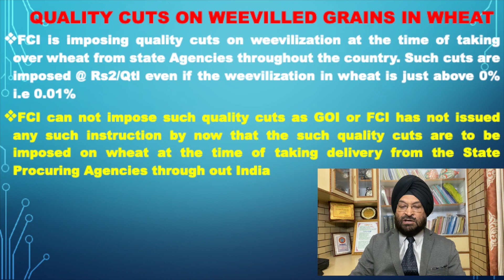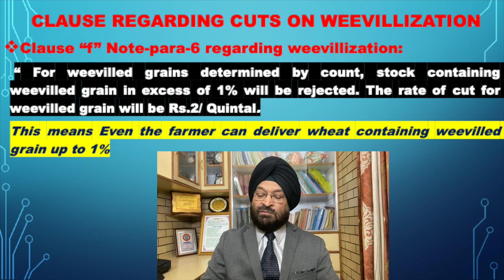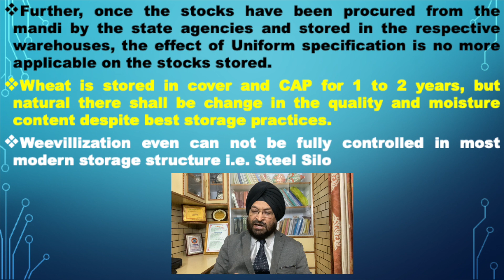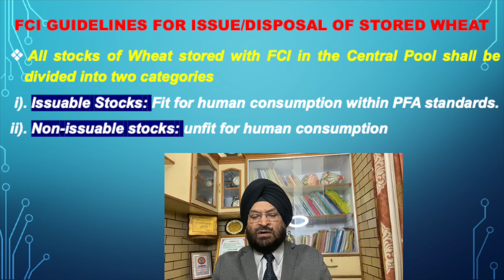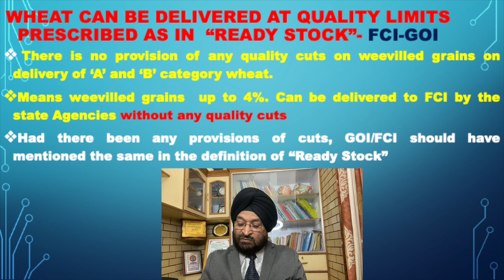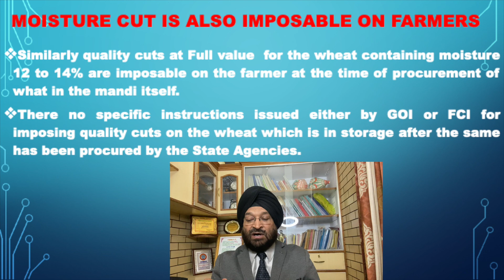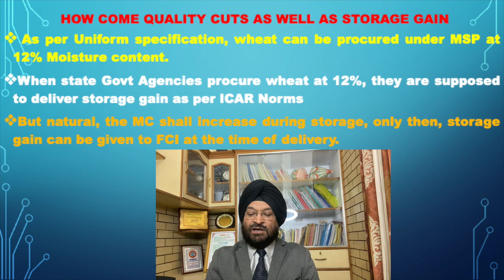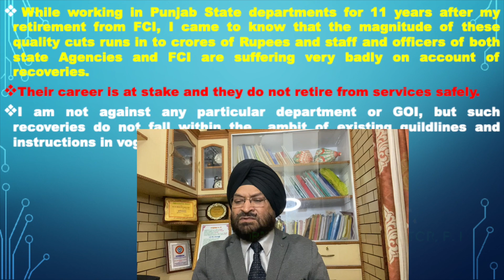QUALITY CUT ON WEEVILLED GRAINS AND MOISTURE IN WHEAT BY FCI ARE ILLOGICAL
This is a topic regarding sufferings by the employees of FCI and state Procuring agencies because of imposition of quality cuts on weevilled grains and moisture by FCI while taking delivery from state agencies and also raising LAS against the wheat dispatched from its own godowns by FCI itself.  Since there is acute ambiguity in the prevailing instructions as such to save the career of the employees, this issue is being raised here Wheat is procured both by FCI and state Govt Agencies from the farmers under MSP scheme particularly in Wheat growing states. Such wheat is procured as per GOI prescribed Uniform specifications released every year.

2. After procurement of wheat, the stock are transported to the warehouses and remain in storage for 1 to 2 years till the same is delivered under central pool to FCI by the state Govt Agencies. FCI also dispatches this wheat from their own godowns.

3. At the time of taking delivery of this from state Agencies, FCI imposes quality cuts both on weevilled grains as well as on Moisture beyond 12%. Similarly, FCI at destination raises LAS on account of quality cuts and moisture on FCI dispatched wheat too including that of state agencies.

4. It may be noted carefully, that FCI or GOI has not issued any administrative instructions for imposing such quality cuts but FCI is imposing such quality cuts under the garb of provisions made in Uniform specifications,

5. whereas these quality cuts on weevilled grain and moisture are meant for farmers to be imposed in the mandi at the time of procurement of wheat. Thus, recovery from the state govt and FCI employees in the shape of these quality cuts are illegal, unilateral and illogical.

 6. According to me, FCI and GOI should review this issue as the application of provisions contained in Uniform specification (which are purely for procurement of wheat form farmers in mandies) should not be made applicable on the wheat stored in the godowns since there is a separate set of instructions for monitoring the quality of wheat stored in warehouses.